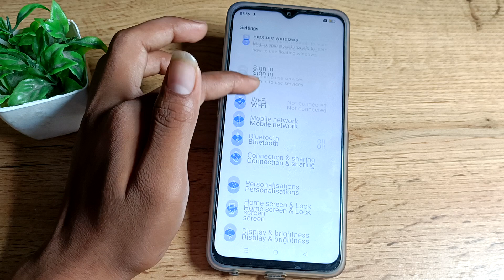How to set pattern lock in realme c 35 , screen lock mobile setting